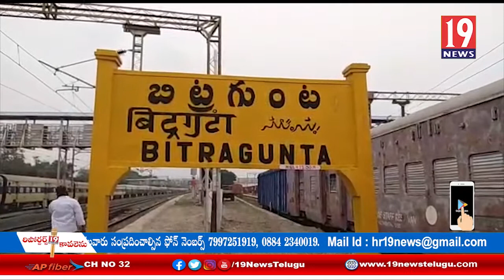రైల్వే ప్రమాదాల పై మార్క్ డ్రిల్ల్ నిర్వహించిన ఎన్టీఆర్ఎఫ్ బృందాలు-నెల్లూరు జిల్లా